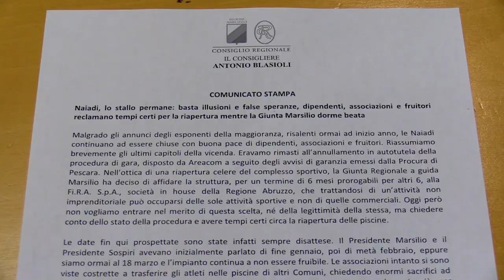Le Naiadi ancora chiuse, Blasioli rivolge 3 domande alla giunta regionale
Questa mattina conferenza stampa del consigliere regionale del Pd